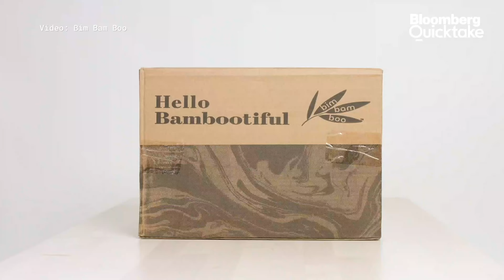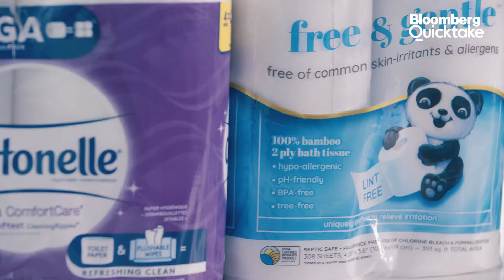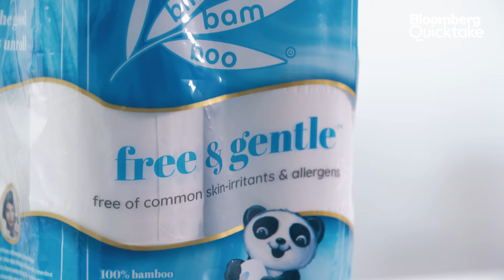The Battle for Your Toilet Paper Is On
Can eco-friendly toilet paper be just as soft regular toilet paper? Bloomberg's Daniela Sirtori-Cortina takes a look at the upstart bamboo brands claiming to have cracked the code.